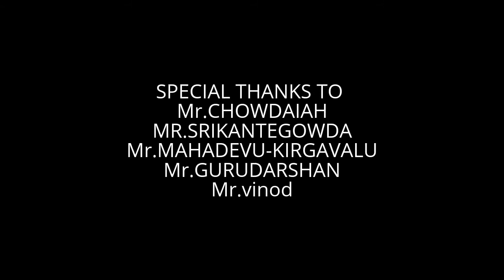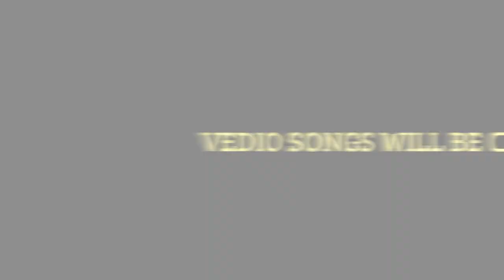Teenage college life